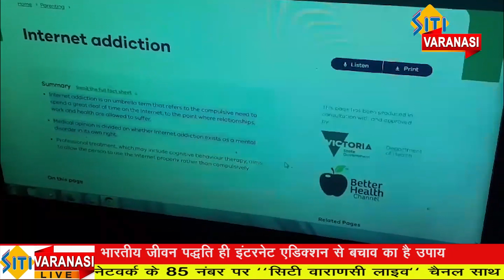Siti Varanasi Live News # 10 OCTOBER 2023